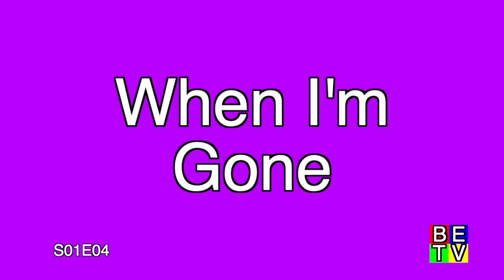BETV - When I'm Gone